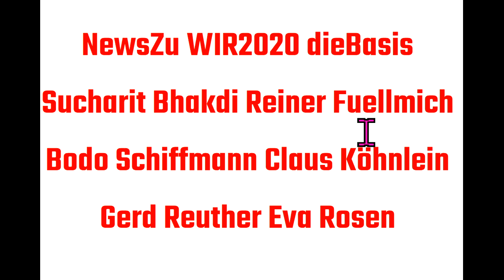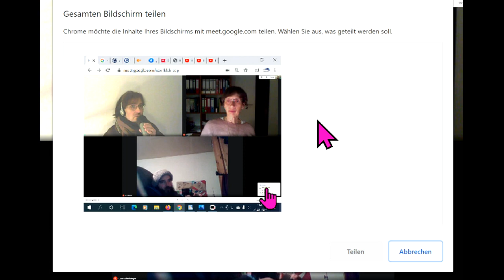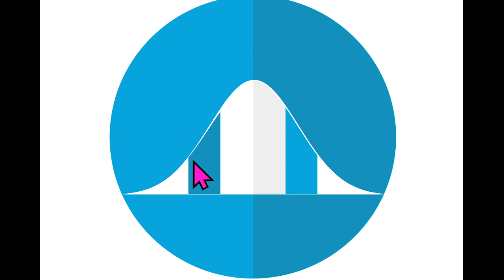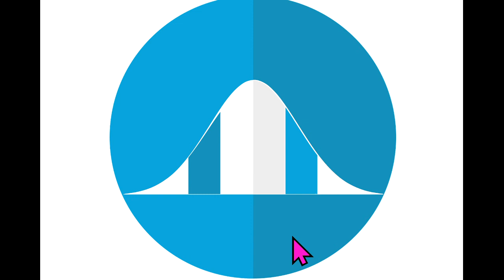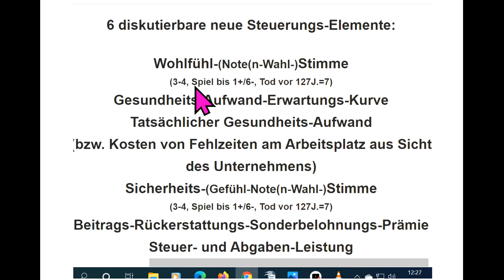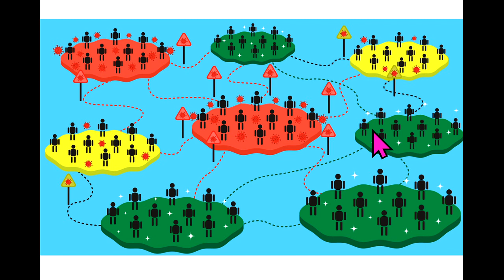WIR2020 euMitgliedFragtTalkZu dieBasis Sucharit Bhakdi Reiner Fuellmich Bodo Schiffmann Gerd Reuther